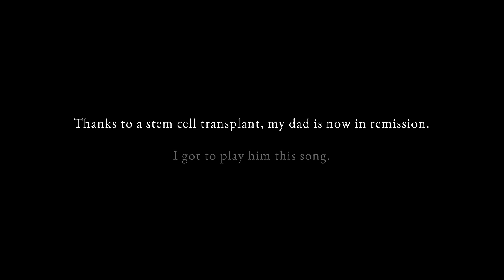Dean Lewis - How Do I Say Goodbye (Official Video)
Official music video for 'How Do I Say Goodbye' by Dean Lewis.

Director: Sean Loaney
Director of Photography: Sean Loaney
Editor: Sean Loaney
Producer: Mick Jones (Filthy Films)
Producer: Adeliz Calderon
Gaffer: Jarett Jarvis
Grip: Mikale Youravich
1st Assistant Camera: Gabriel Colvin

LYRICS

Early morning
There’s a message on my phone
It’s my mother saying, “Darling, please come home”

And I promise if you go, I will make sure she’s alright

Music video by Dean Lewis performing How Do I Say Goodbye.